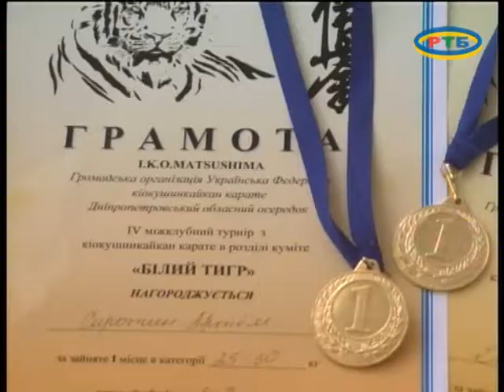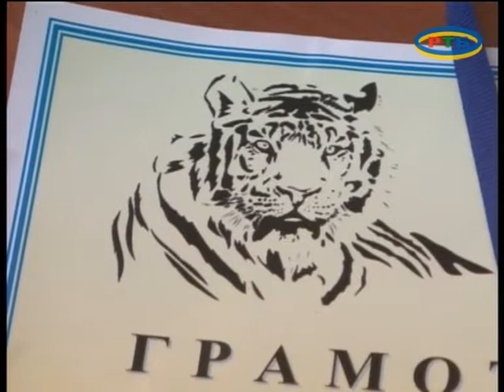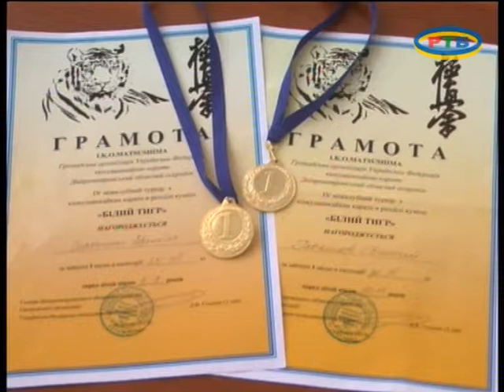Итоги чемпионата по киокушин-карате 20 02